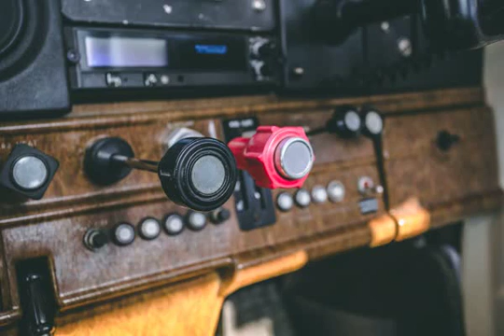Meadow ($$ FREE MUSIC TO MONETIZE $$)